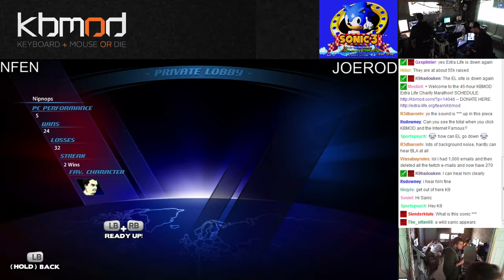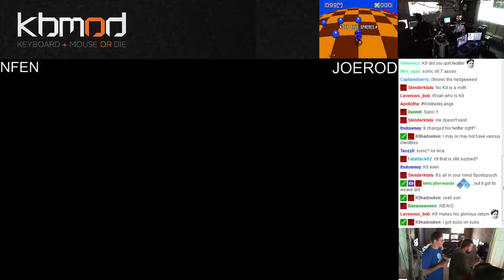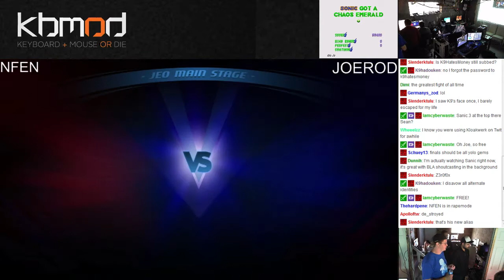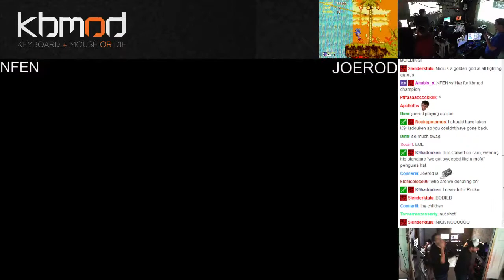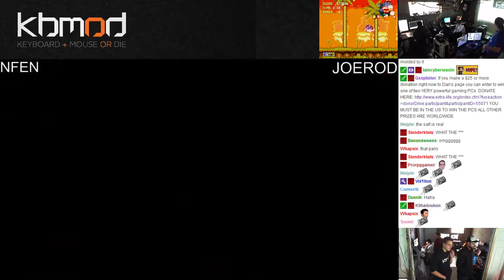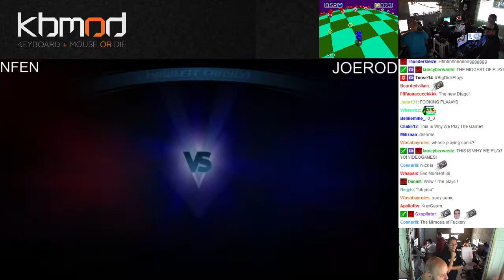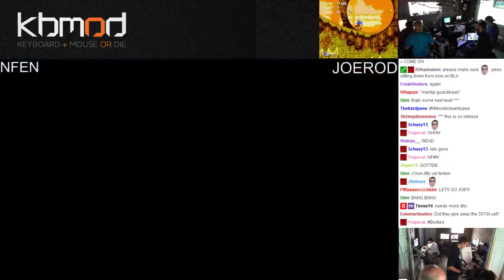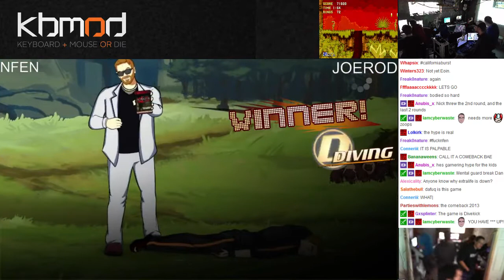The Worst Divekick Tournament Ever 2013: First Round - NFEN vs Joerod [HYPE]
S.Kill vs Dive.  Extra Life 2013 Divekick Tournament.